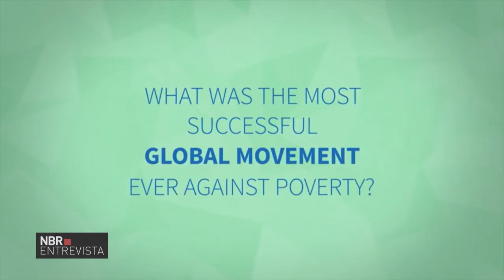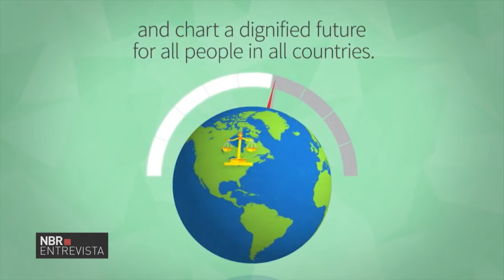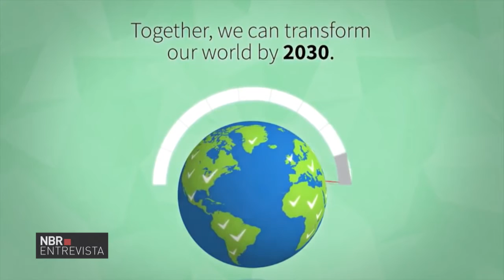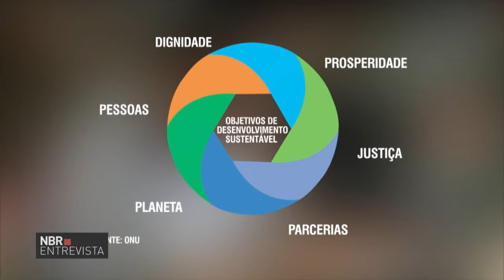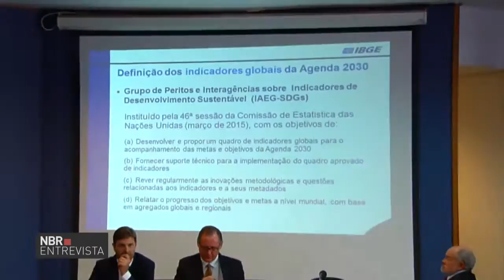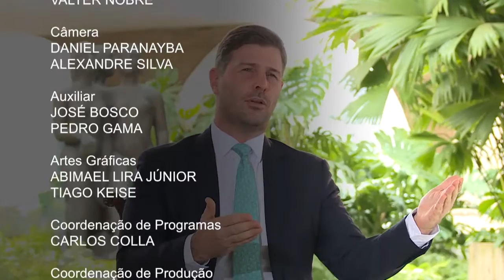Programa debate os Objetivos do Desenvolvimento Sustentável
NBR ENTREVISTA - 13.05.16: Em 2015, a Organização das Nações Unidas estabeleceu os 17 Objetivos do Desenvolvimento Sustentável - uma série de diretrizes que países-membros se comprometeram a cumprir para construir um mundo melhor. O convidado para falar sobre o assunto é Mário Mottin, chefe da Coordenação-Geral de Desenvolvimento Sustentável do Ministério de Relações Exteriores.